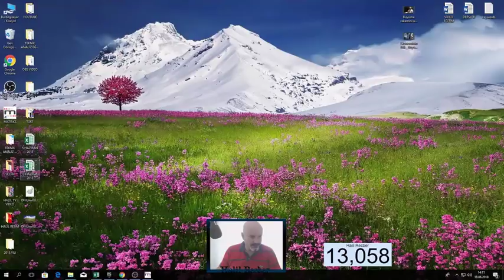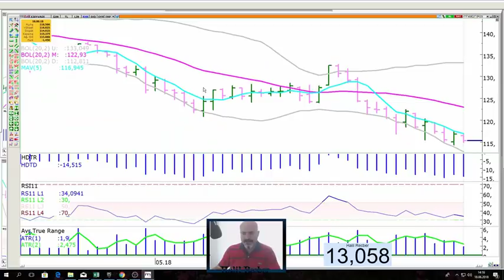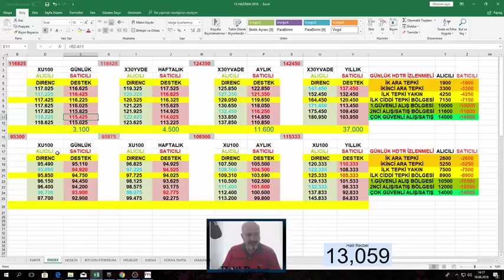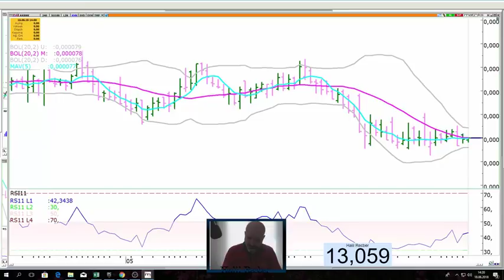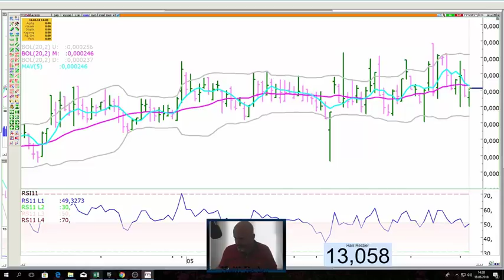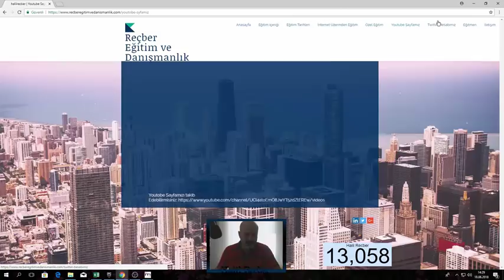ENDEKS GÜVENLİ ALIŞ BÖLGESİNDE.100 HİSSE İÇİNDE 40 GÜÇLÜ HİSSE..